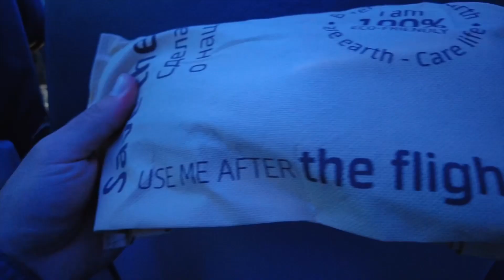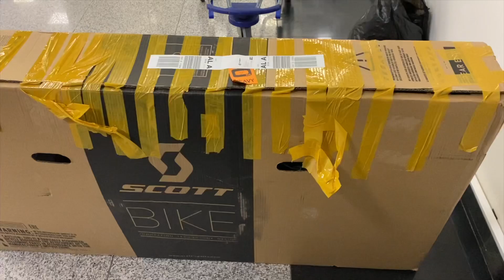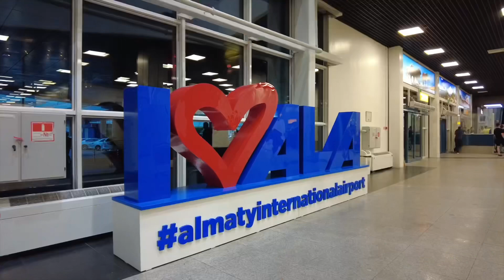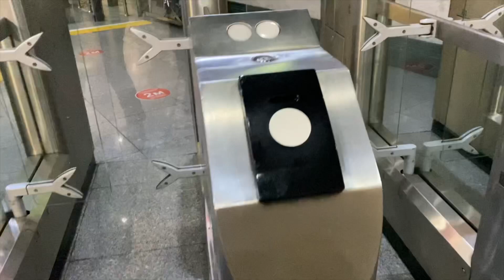Orta Asya'ya Teker Bastım - Kazakistan Almatı | Asya Bisiklet Turu 25. Bölüm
Orta Asya yolculuğu artık başlıyor! 😇

Bu videoda önce "bisikletle uçağa nasıl binilir?" sorusuna cevap bulacağız. Ardından Kazakistan'ın en büyük şehirlerinden biri olan Almatı'ya teker basacak ve Orta Asya yolculuğuna resmi olarak başlayacağız.

Almatı'da önce İran yolculuğundan tanıdığımız bir dostumuz buluşacağız. Ardında "Almatı şehrinde gezilecek yerler neresi?" diyerek adım adım gezmeye başlayacağız. Kazakistan kültürüne yakından bakacak, eski Rus katedrallerinin içini göreceğiz.

İyi seyirler. 😇

Yol izlerini görmek için Strava profilime de göz atabilirsiniz.